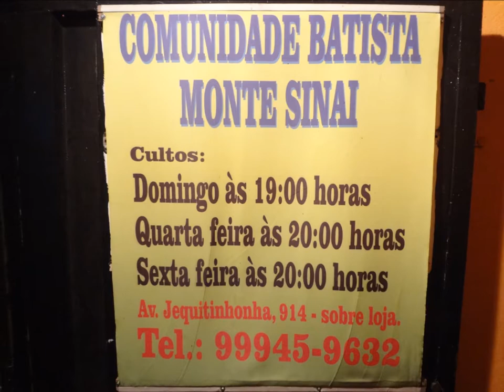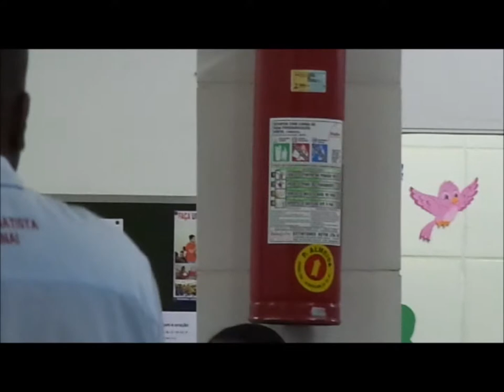Monte Sinai........04 Outubro 2017 - Saudade - B.H - M.G - Palavra - Quarta feira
Luz